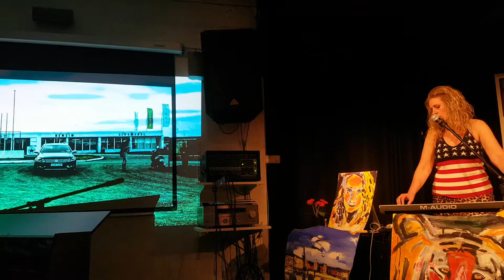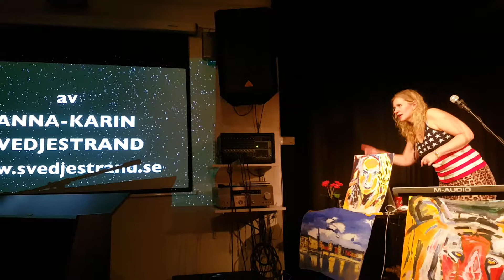AnnAK Live at Nobba Brass & Nubbe Saturday 2nd of September!
AnnAK Live på Nobba Brass & Nubbe Lördagen den 2:a september.